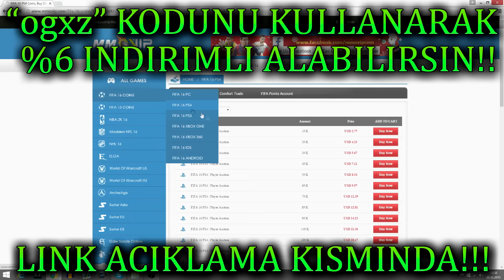BAYRAM HEDIYESI OGXZ DAN! BAYRAM HEDIYENI ALMAYI UNUTMA!